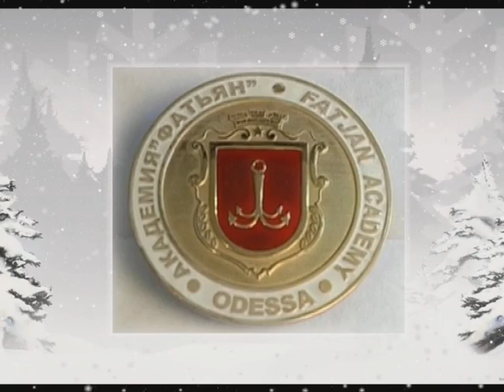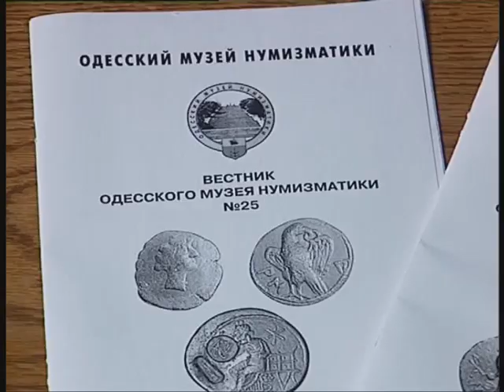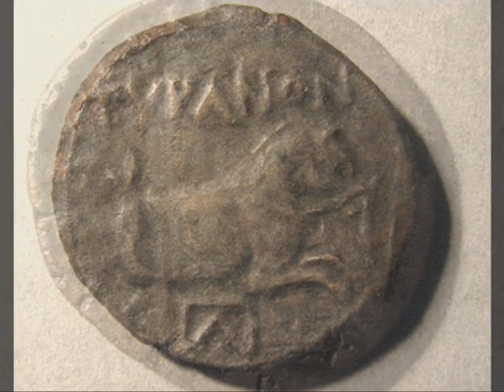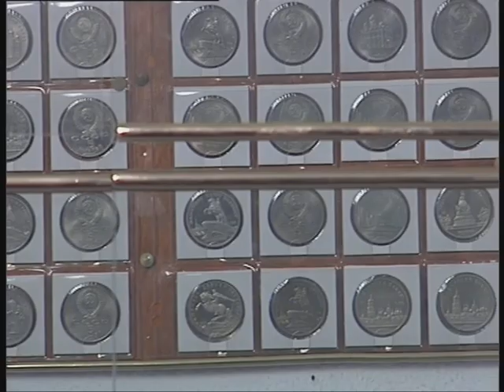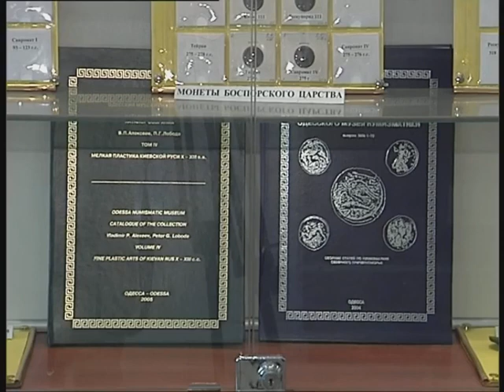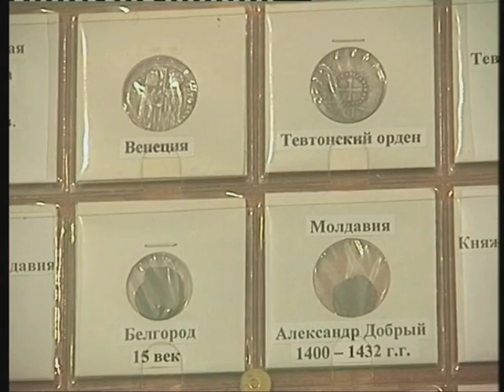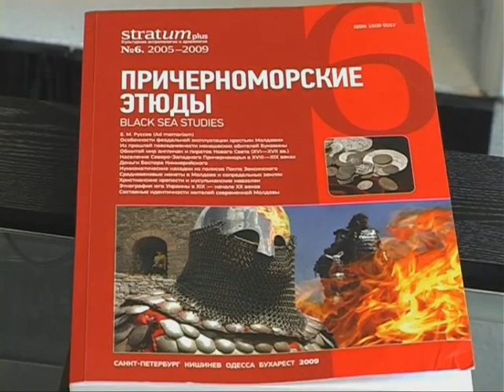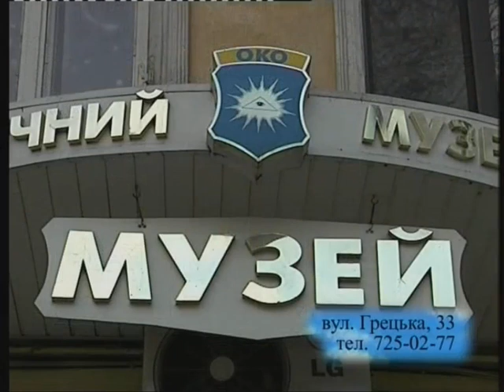2010 год - 11 я годовщина Одесского Музея нумизматики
Первый в Украине исторический музей нового типа